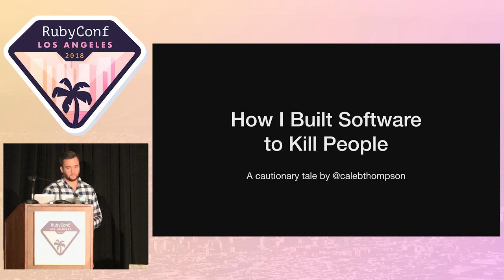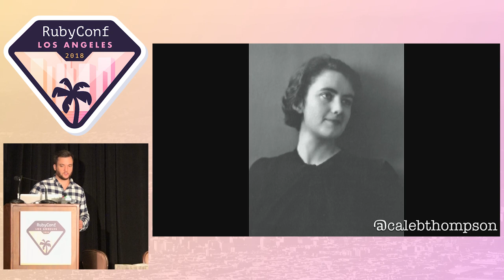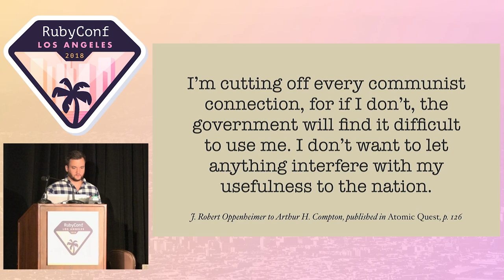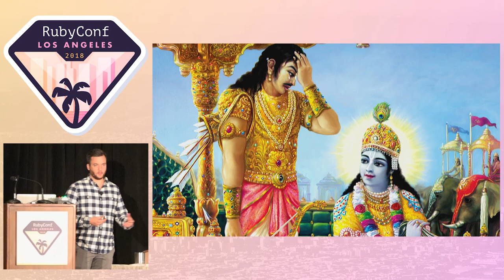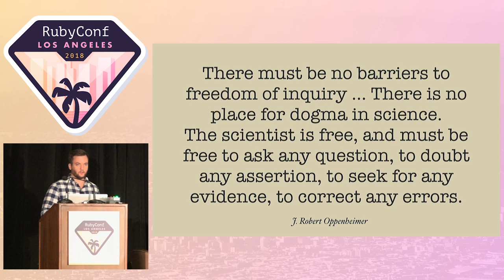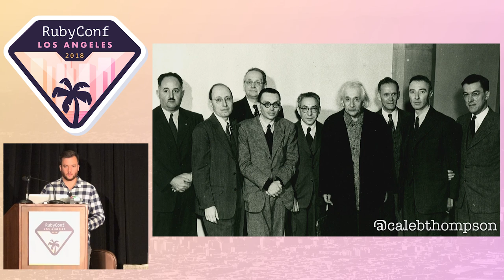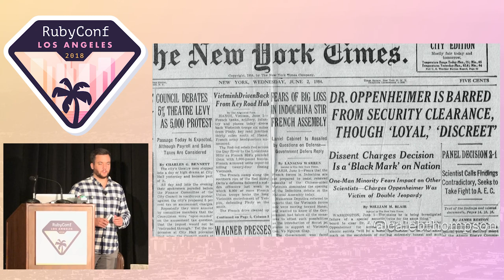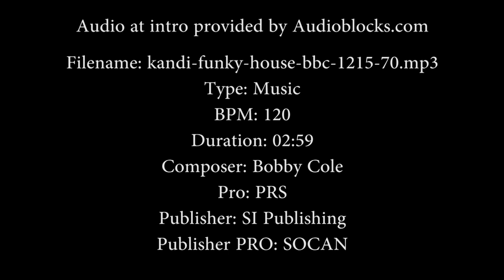RubyConf 2018 - The Atonement of J. Robert Oppenheimer by Caleb Thompson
The Nazi party members at Nuremberg, J. Robert Oppenheimer at Los Alamos, and developers at exciting tech companies have something in common. The responsibility for what mark we leave on the world through our efforts or inventions rests on our own shoulders. We cannot push this burden to those who tell us what to do, and so we must be conscious about what it is that we're building and how it will be used. The repercussions of our actions come back to us if not legally, then weighing on our conscience.